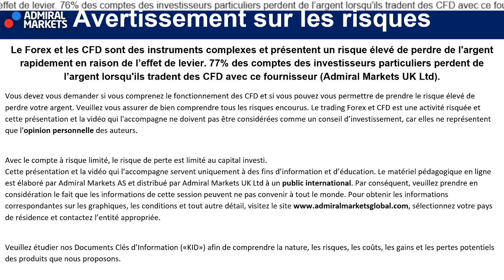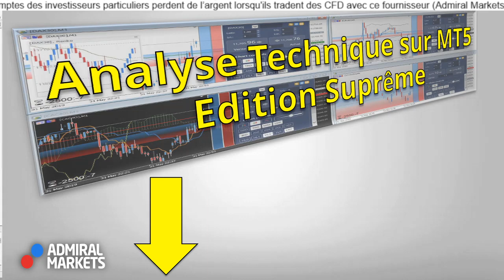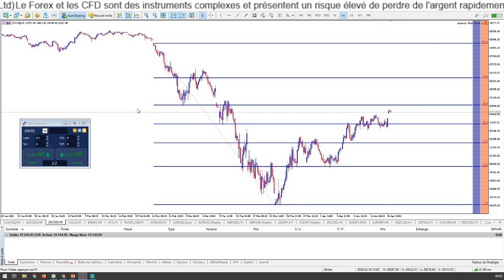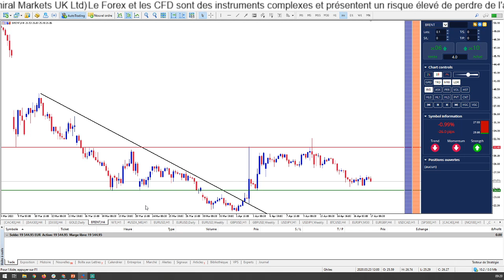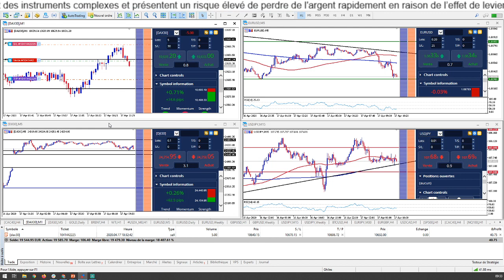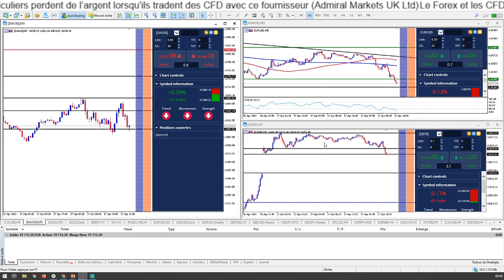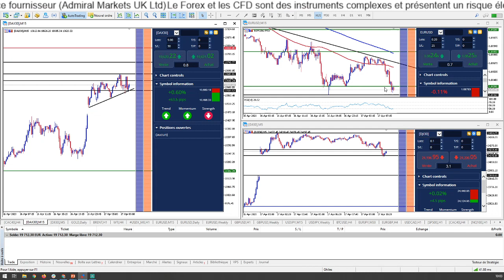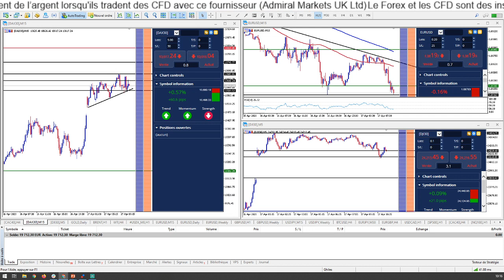Trading en Direct et Vente DAX 30 en Scalping [17 Avril 2020]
Cette Séance de TRADING en DIRECT et d'analyses techniques concernent :

- Indice CFD Analyse
- Indice CFD Analyse
- Indice CFD Analyse Dow Jones
- Indice CFD Analyse Nasdaq 100
- Matière Première CFD Analyse Or / Analyse
- Matière Première CFD Analyse Argent / Analyse
- Matière Première CFD Analyse Brent / Analyse
- La paire Forex Analyse Euro Dollar / Analyse
- La paire Forex Analyse

►Risque avertissement◄

Trading Live
Analyse technique